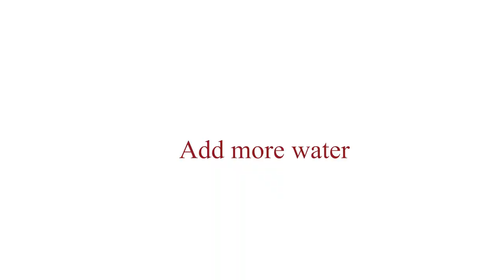This Jamaican fish tea soup will have you calling for more - Mama P yard style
Written Recipe:
12 cups of water
3lb of fish grouper head
1/2 pumpkin
2 carrots
2 sticks of celery
1 chayote
1 turnip
5 cloves of garlic
1 corn on a cob
1 piece of yam
3 potatoes
3 green onion (scallion)
3 green bananas
2 scotch bonnet peppers
1 piece of thyme
1 tablespoon of cilantro (optional)
2 tablespoon of butter
1 cup of all purpose flour

2 packets of Grace fish tea soup mix
1/2 teaspoon of adobo
1/2 teaspoon of complete seasoning
1/2 teaspoon of fish seasoning
1/2 teaspoon of seasoning salt
1/4 teaspoon of salt

Welcome, my wonderful people!! Mama P is here and I would like to share with you my wonderful dish of fish tea soup.